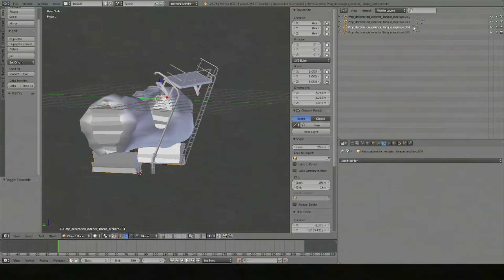Refinamiento de Nombres de Materiales y Escalas en Modelado 3D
Avanzando en nuestra labor de orden y reestructuración, nos hemos dedicado a la corrección de nombres de materiales y ajuste de escalas en nuestros objetos. Este meticuloso proceso nos permite garantizar una mayor coherencia y precisión en la representación de nuestros modelos. Al estandarizar los nombres de los materiales y asegurar la escala adecuada, estamos sentando las bases para un flujo de trabajo más eficiente y una experiencia de diseño más consistente en nuestros proyectos.